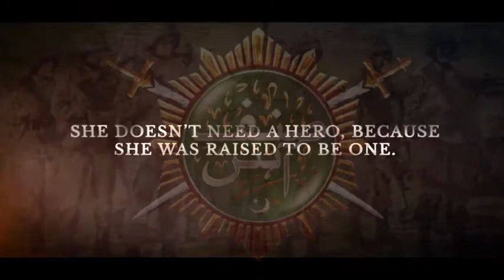Pak Army Lady Training | Sinf e aahan Episode 4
Wafa Hai Zaat Awrat ki | Parizaad Sad Status
Kisi aur Chehray ko daikh kar Teri Shakal | Parizaad Status

Parizaad Latest Poetry New status || heaTeray Jaisa Mera b Haal tha | Parizaad Status
rt touching || Ahmed Ali Akbar || Pakistani drama parizzad
Mohabbat ka hasil hona ziyada bara hadsa hai yaa | Parizaad
Jaata Insaan Apni Marzi Se Hai Lekin Waapsi... | Best Moment | Parizaad | HUMTV Drama

Woh Tamaam Companies Jin Ko... | Best Moment | Parizaad | HUMTV Drama
Mujrim Nahi Hoon Mein... | Best Moment | Parizaad | HUMTV Drama
Kuch Soug Umar Bhar Khatam Nahi Hotay... | Best Moment | Parizaad | HUMTV Drama
Yeh Raha Aapka Office... | Best Moment | Parizaad | HUMTV Drama
Parizaad | Episode 17 - Best Moment 01 | HUMTV Drama
Tanhai Bohot Pasand Hai... | Best Moment | Parizaad | HUMTV Drama
Tum cigarette nahi pete / Parizaad status episode 17 / broken status
Mix - Kali Kali Zulfon Ke - Madhur Sharma
Na Chedo Hume Hum Sataye Hue hai | Nusrat

Mix - Aj Fer Mera Dil Tutiya Ae
Mohabbat Ab Nahi Hogi, Yeh Kuch Din Baad Main Hogi. Guzar Jaye Ge Jab Yeh Din Yeh Unki Yaad Main Hogi
PARIZAAD || Raat Ho Chand Ho Shanasa Ho || Ahmed Ali Akbar || Mashal Khan || Scene with subtitles
Parizaad Heart Touching Poetry Status || Ahmed Ali Akbar || Parizaad Drama
Parizaad Latest Poetry New status || heart touching || Ahmed Ali Akbar ||
Pakistani drama parizzad
jab dheeme dheeme hasti ho
Raat Ho Chand HO Shanasa Ho

PakvsNZ ODI
BangladeshvsPakistan T20
IndiavsNew Zealand
England vs Australia
England vs West Indies
Marvi Sarmad
Uzma Khan
Joe Biden
Minahil Malik
Falak Shabir
Asim Azhar
Esra Bilgiç
Sarah Khan
Thank you Coronavirus helpers
Coronavirus tips
Coronavirus update
Cases in Pakistan
Pakistan Medical Council
Covid-19
Money Heist
Bigg Boss 14
Ehd-e-Wafa